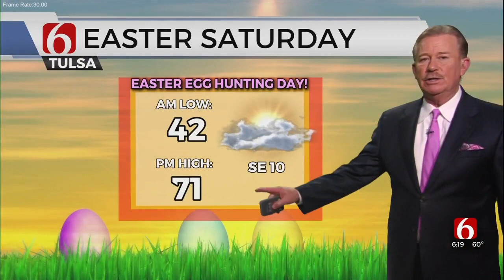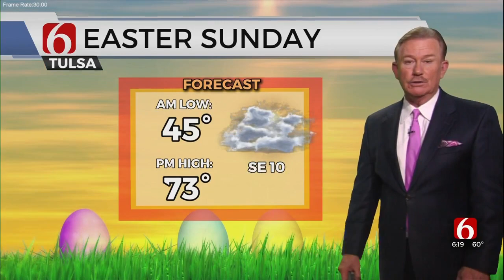Thursday Evening Forecast With Travis Meyer